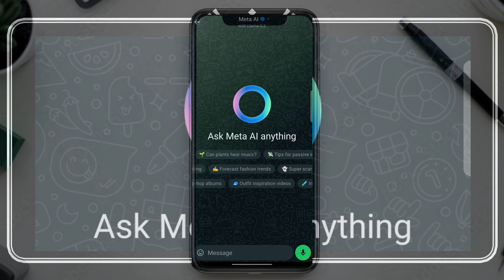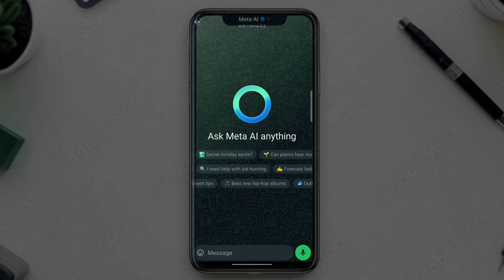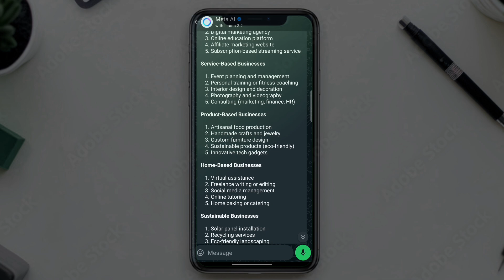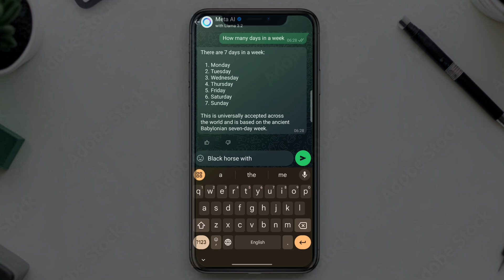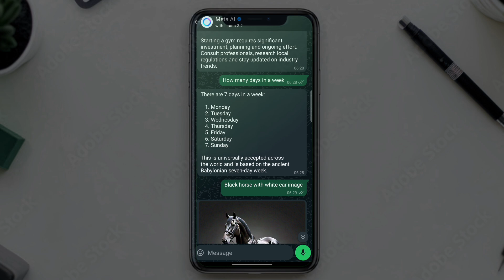WhatsApp Meta AI Kaise use kare | WhatsApp new feature meta ai | Free AI Chat Bot | Full Details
WhatsApp sabse zyada use kiya jane wala app hai, ab whatsapp me Meta AI new feature aa gya hai. WhatsApp meta ai feature se koi bhi question kar sakte hai, tips aur ideas le sakte hai, images generate kar sakte hai aur bhi bahut kuch.

WhatsApp meta ai kya hai, whatsapp meta ai kaise use kare, free ai chatbot, ye sab is video me dekhe.

WhatsApp meta ai se new business ideas le sakte hai, online earnings kaise kare, iske tarike puch sakte hai, student hai to study se related question kar sakte hai, business man hai to business ko kaise increase kare iske liye ideas aur tips le sakte hai, health kaise improve kare iske ideas le sakte hai,

WhatsApp Meta AI is an artificial intelligence-powered chatbot integrated into WhatsApp, allowing users to interact with me directly within the WhatsApp app.

You can use WhatsApp Meta AI to:

* Get quick answers to your questions
*Generate text, like articles, emails, or even       creative writing
*Summarize long texts or articles
*Translate text between languages
*Brainstorm ideas or get suggestions
*And more!

To access WhatsApp Meta AI:

1.Update your WhatsApp to the latest version.
2. Search for "Meta AI" in the chat list.
3. Start a conversation with me!

tags for reference: meta ai whatsapp,meta ai kya hai,meta ai,whatsapp meta ai kaise use kare,how to use meta ai in whatsapp,whatsapp meta ai kya hai,whatsapp new update,meta kaise use kare,whatsapp ai feature,tech news,technology,tech,whatsapp new features,free ai chatbot,how to use meta ai,new business ideas,whatsapp ai,meta ai kaise use kare,ishan,whatsapp new updates,best free ai,whatsapp ai chatbot,whatsapp meta ai,meta ai whatsapp how to use,whatsapp ai features